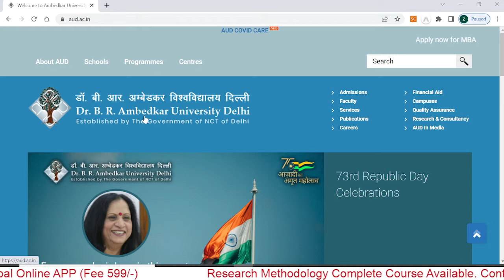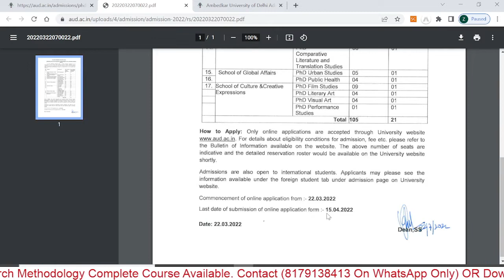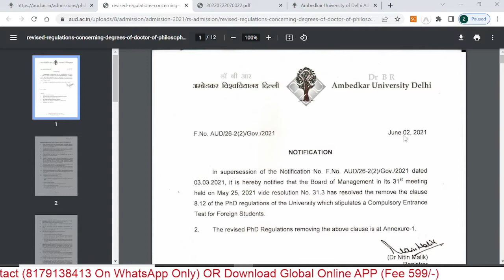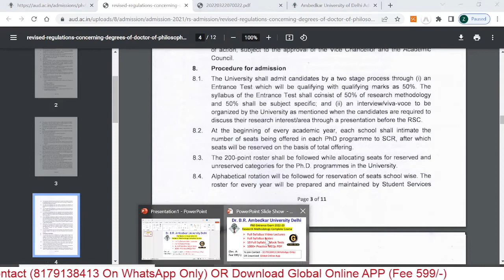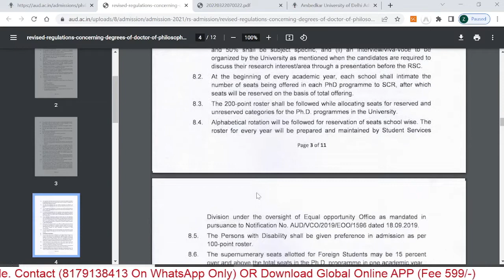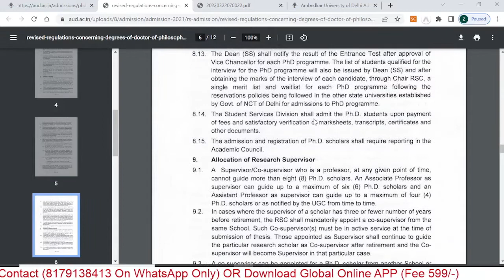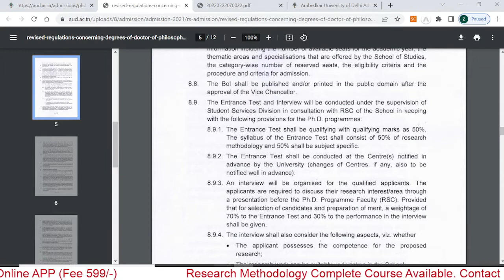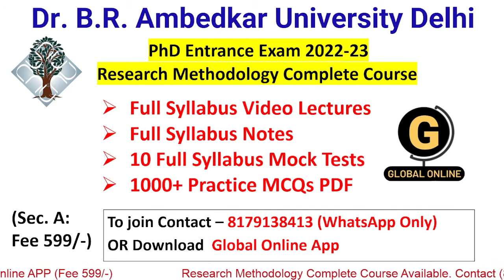Dr. B. R. Ambedkar University Delhi PhD Entrance Exam 2022 | Official Notice | Complete Details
Link to Join Dr. B. R. Ambedkar University, Delhi Phd Entrance Exam Paper 1 Course

10 Full Syllabus Test Series On Research Methodology
1000+ MCQs PDF